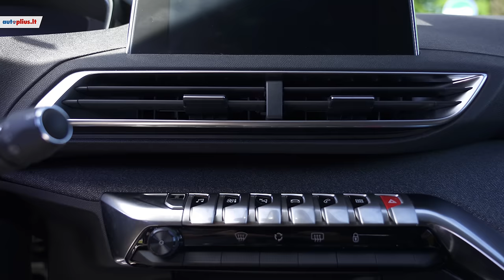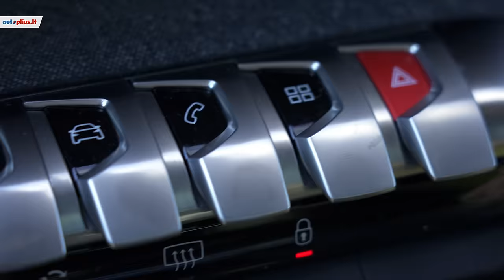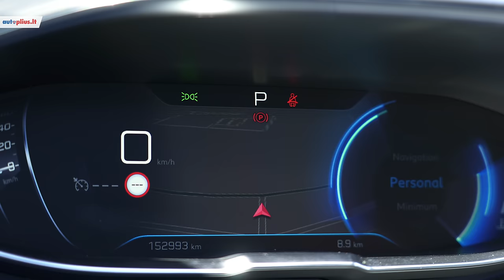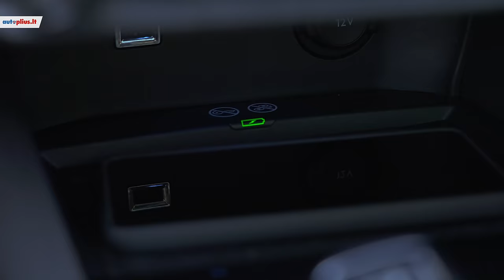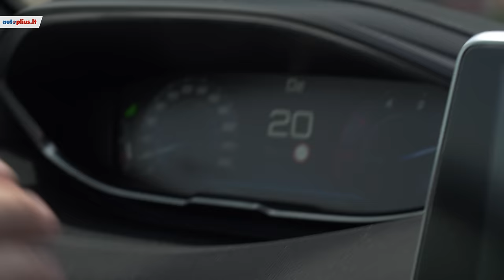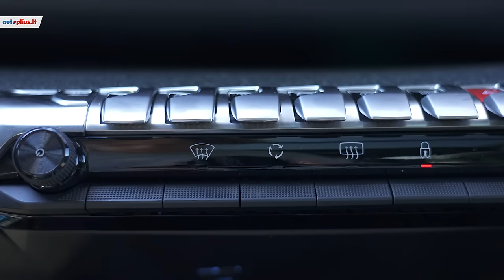Peugeot 5008: tinka ir praktiškam gyvenimui ir aktyviam laisvalaikiui